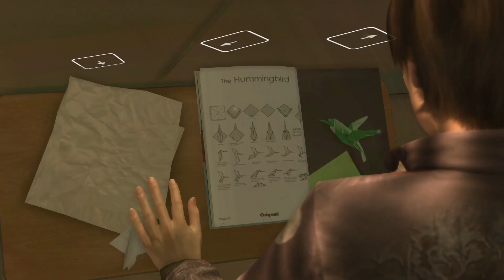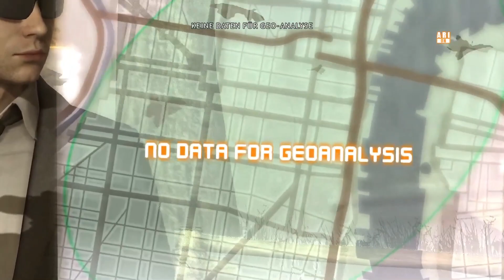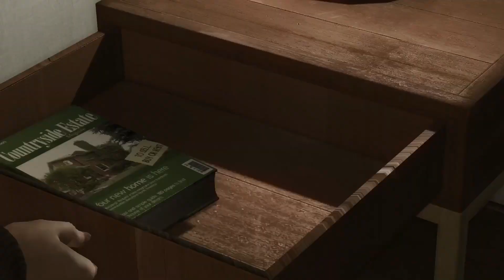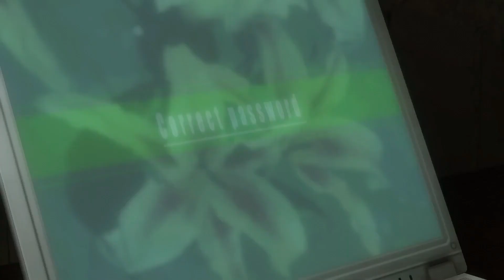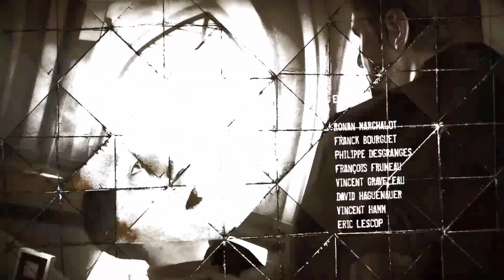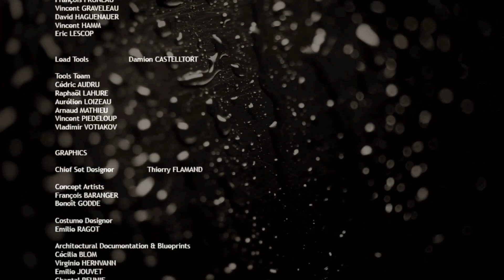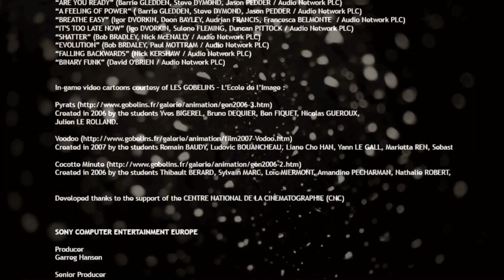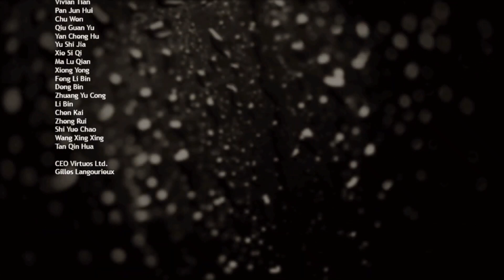Heavy Rain - #08 - ER ist der Origami Killer? 😬 [ENDE] [PS5 Capture/German/Deutsch]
Heavy Rain ist das nächste große Game von Quantic Dream nach Fahrenheit und das 2. von aktuell 4. Es erschien 2010 für die PlayStation 3 und wurde 2016 zusammen mit Beyond Two Souls auf PS4 veröffentlicht. Heute zocken wir erst Heavy Rain und spielen später noch die anderen Games :D